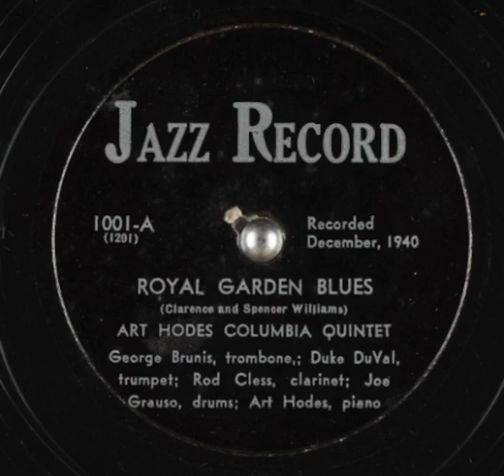"Royal Garden Blues" Art Hodes Columbia Quintet featuring George Brunis trombone and Rod Cless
Art Hodes, piano; George Brunis, trombone; and Rod Cless, clarinet among the personnel. Recorded December, 1940